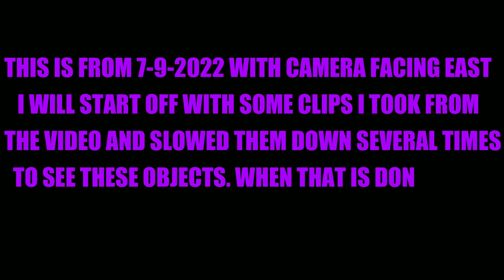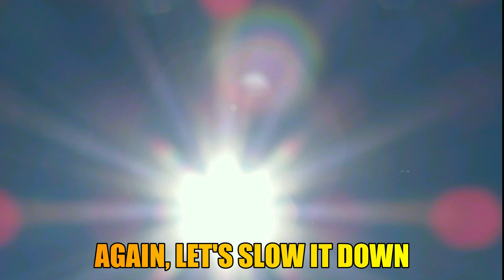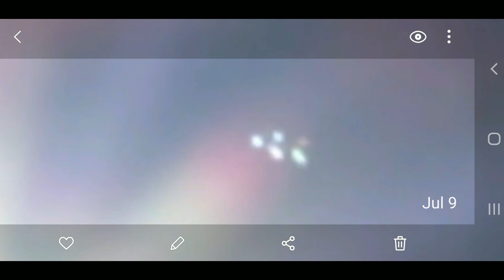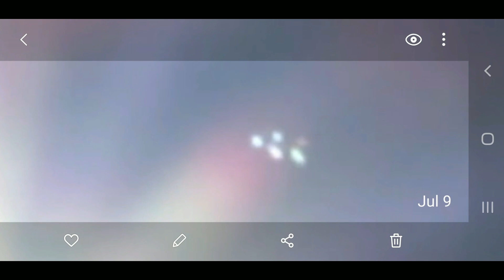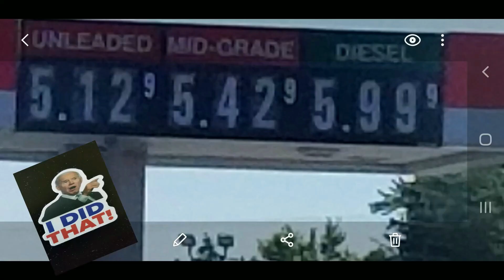Planet X Nibiru Update, Planets, asteroids, debris and weird shaped Sun' 7-9-2022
I recorded this on 7-9-2022 in Saginaw, Michigan with my Canon Power Shot SX530, facing east in the morning. I have been seeing these a lot in my recent video and also seen them in a Seven Spaulding video. I would say they are planets, asteroid, debris. I will upload all the screenshots in my next upload! I am sorry for a long video, I could not help it being so long. Hope you all ejoy the video. Thank you and God bless us all!